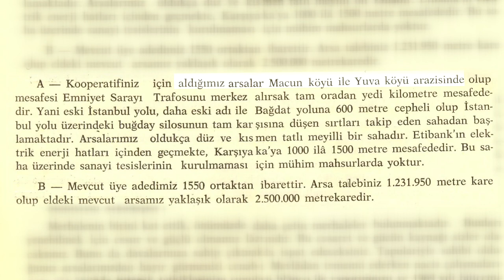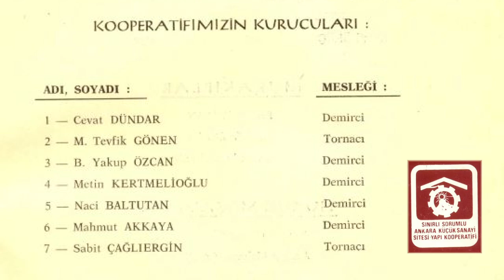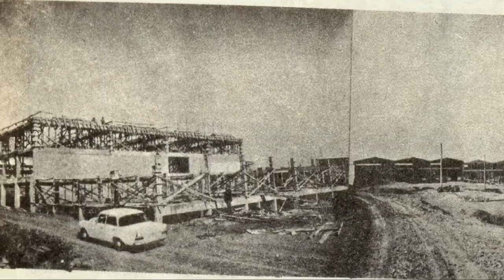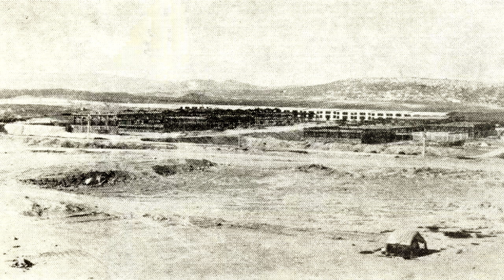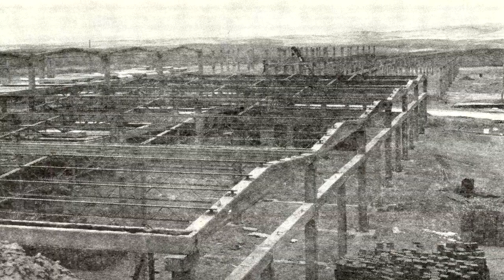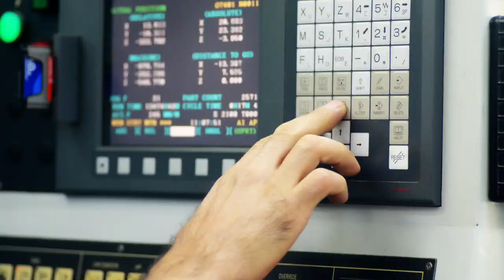OSTİM’e Emek Verenler | Ziya Yalçın: “Manevi destek olmadan maddi desteği başarmanın imkanı yok!”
Onlar OSTİM’e emek verenler…
Onlar alın terini Türkiye’nin kalkınmasına adayanlar…
Onlar ülke sevdalıları…
OSTİM’in bugünlere gelişini, o günlere şahit olanlar anlatıyor…
OSTİM… Hep birlikte üreten bir sanayi kenti.
Ziya Yalçın, çıraklık yıllarında OSTİM'in kuruluş süreçlerine şahitlik etmiş bir sanayici.
Yalçın, 18 yaşını doldurmadan OSTİM'in kurucu kooperatifine üye olan ve iş yaşamının zirvesine OSTİM'de ulaşan bir emektar.